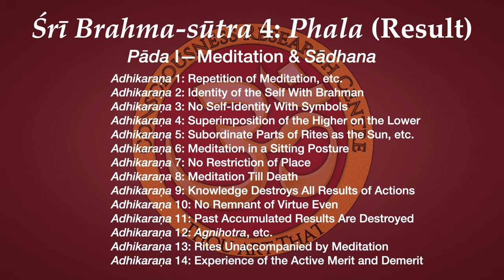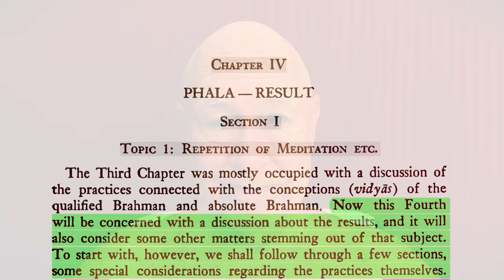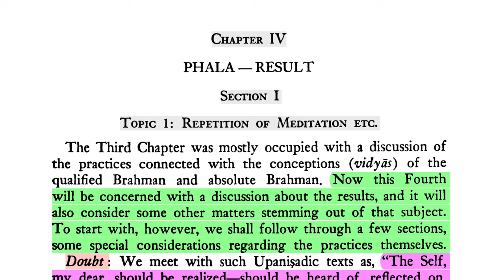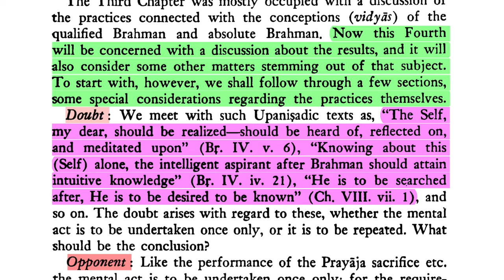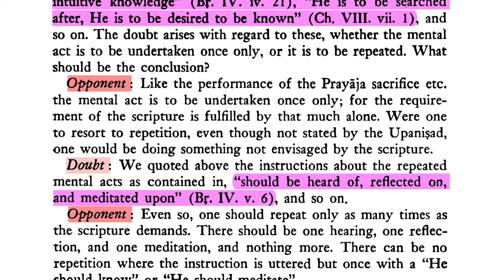Brahma-sūtra 4: Introduction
Namaste 🙏🏼 And welcome to another new series. It's only the 108th one or something like that. On the fourth chapter of Brahma-sūtra. Now, this chapter is entitled "phala". Phala means literally fruit. But in this case, in a scripture, there is usually a chapter or a little bit of a chapter, at least a section at the end, describing the result of practicing the sādhanas revealed in it. So for Brahma-sūtra, of course, this is realization of Brahman. And what does that mean in terms of our experience? Well, that is described in the four Pādas of this chapter.

Śaṅkarācārya: "The Third Chapter was mostly occupied with a discussion of the practices connected with the conceptions (vidyas) of the qualified Brahman and absolute Brahman. Now this Fourth will be concerned with a discussion about the results, and it will also consider some other matters stemming out of that subject. To start with, however, we shall follow through a few sections, some special considerations regarding the practices themselves."

DOWNLOADS
Brahmā-sūtra with Śārīrāka-bhāṣya of Śaṅkarācārya (trans. Gambhīrānanda):